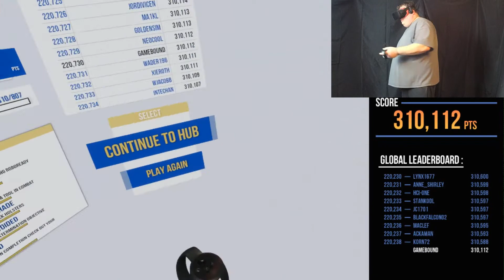🔶 Robo Recall e1 | GameBound VR Let's Play w/ Type QQ (Oculus Rift)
Today we are playing: Robo Recall VR
Special Guest Type QQ

We are a funny duo that says stupid, entertaining things while playing awesome videogames!  Come back every day for more jokes and quality vids.  This is a comedy infused Let's Play channel, dig it!

**Some of are videos are recommended ages 18+ for language and subject matter**

Dooo 'et!!  Tell your friends you found a let's play channel with two cool dudes!  Let us know what games you'd like to see us play, too.

   ▼The Voices▼
Jim C.  (Animator for Epic SaveRoom)
Jared F.  (Creator at GameMasters' Studio, F2Life, Zombified F, and Do Not Define)